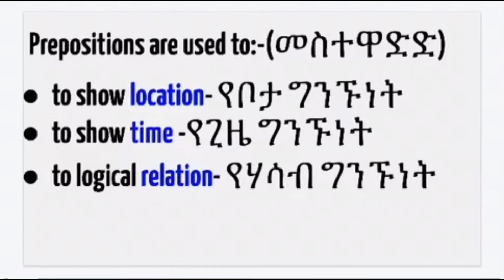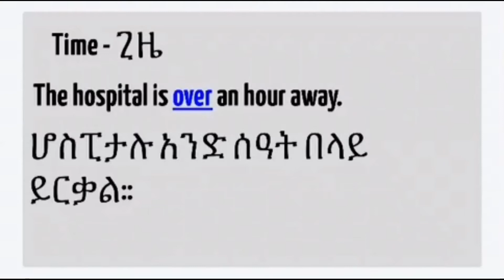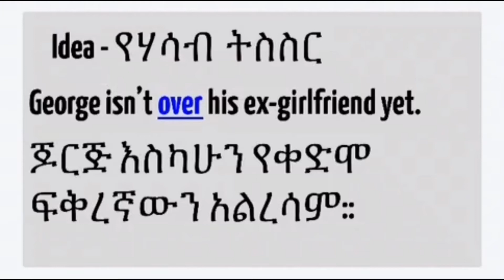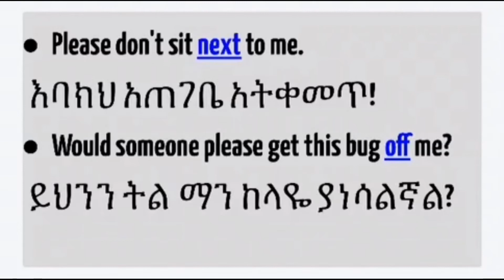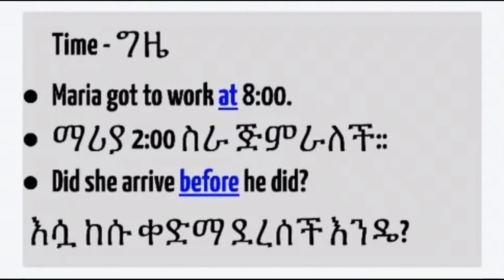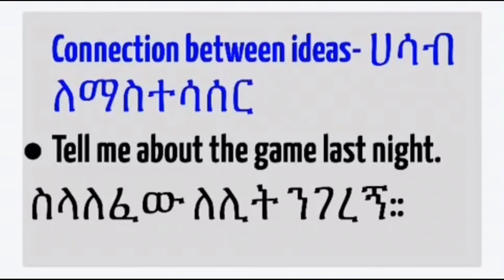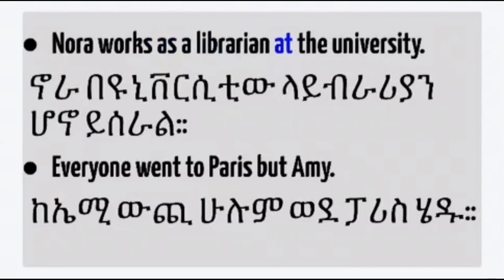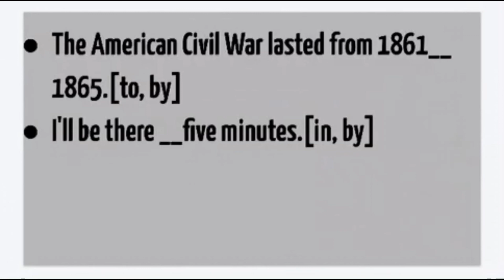የመስተዋድድ አጠቃቀም, prepositions, Ethiopia እንግሊዝኛ በአማርኛመማር, Spoken English in Amharic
ይህ ትምህርት የመስተዋድዶችን አጠቃቀም የሚያብራራ ነው::
This lesson presents English prepositions with example sentences. የመስተዋድድ አጠቃቀም, English prepositions.
በሳምንት 3 እንግሊዝኛ ትምህርቶችን ከአማርና ማብራሪያ ጋር ለማግኘት ሰብስክራይብ በማድረግ ቤተሰብ ይሁኑ፡፡
This channel(EnglishAmharic3323) trains English Language through Amharic. The trainer here is a quality professional trainer. The channel trains with special focus on practice.
Not only teaching but training!
English-Amharic lesson, spoken english lessons in Amharic, ቀላል እንግሊዝኛ በአማርኛ, የቃል ክፍሎች, ቀላል እንግሊዝኛ ማሻሻያ ዘዴ, ዝኛ ትምርቶች በአማርኛ ለጀማሪ, እንግሊዝኛ ንግግሮች በአማርኛ, Ethiopia እንግሊዝኛ በአማርኛ,
Ethiopia እንግሊዝኛ በአማርኛመማር, Spoken English in Amharic
TEACHING ENGLISH LESSONS THROUGH AMHARIC EXPLANATION
 English learning in Amharic, teaching English words, phrases, nouns, verbs, adjectives and adverbs